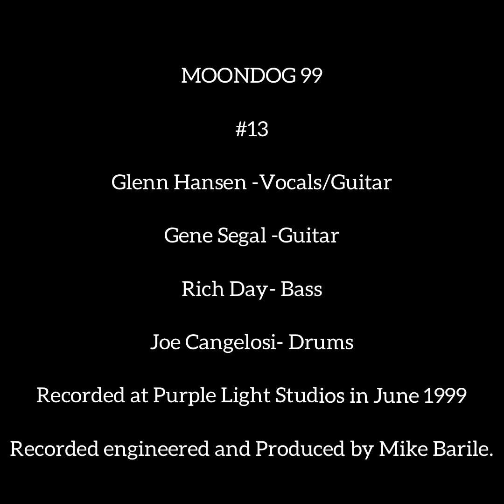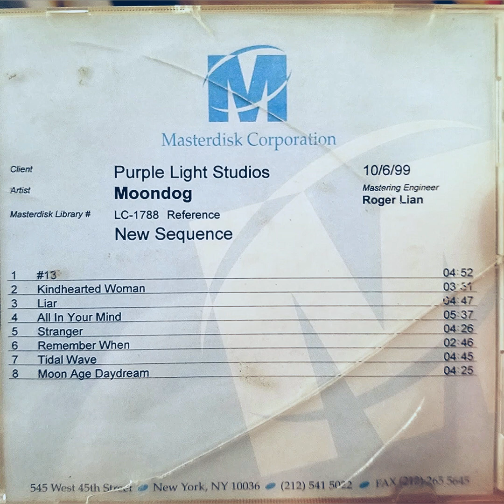Moondog - #13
The first song on the 1999 official Moondog recording .

Glenn Hansen - Vocals , Guitar
Gene Segal - Guitar
Rich Day - Bass
Joe Cangelosi- drums